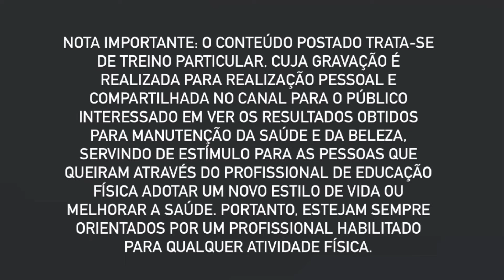Treino FÁCIL Para AUMENTAR Coxa E AFINAR A CINTURA | SEM ACADEMIA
Treino rápido para aumentar coxas e afinar cintura! Vai arder tudo no limite mas vai compensar cada segundo juro para vocês!
Nos links abaixo vocês encontram outros treinos parecidos com esse

Um ótimo treino para vocês!

NOTA IMPORTANTE: O conteúdo postado trata-se de treino particular, cuja gravação é realizada para realização pessoal e compartilhada no canal para o público interessado em ver os resultados obtidos para manutenção da saúde e da beleza, servindo de estímulo para as pessoas que queiram através do profissional de educação física adotar um novo estilo de vida ou melhorar a saúde. Portanto, estejam sempre orientados por um profissional habilitado para qualquer atividade física.